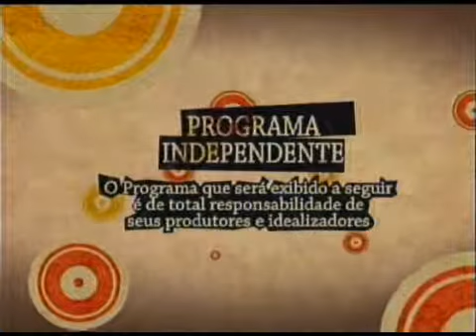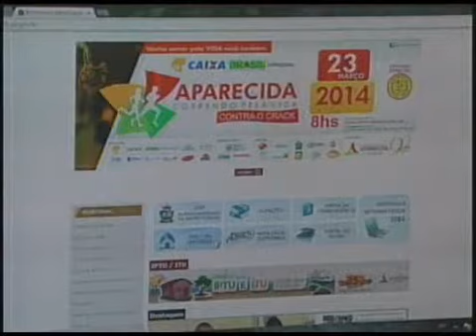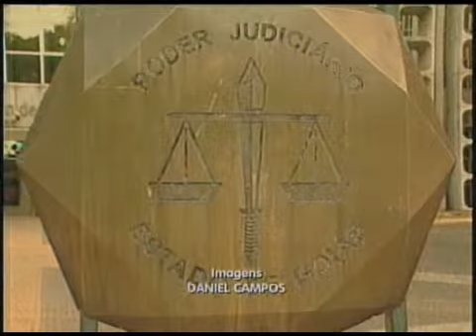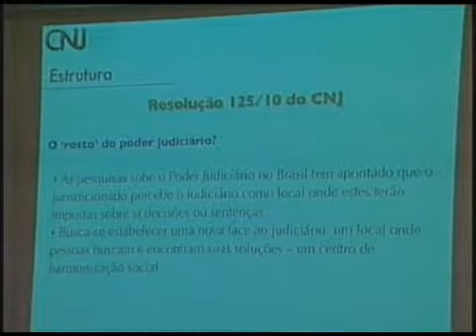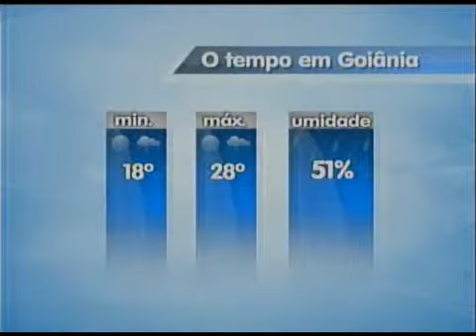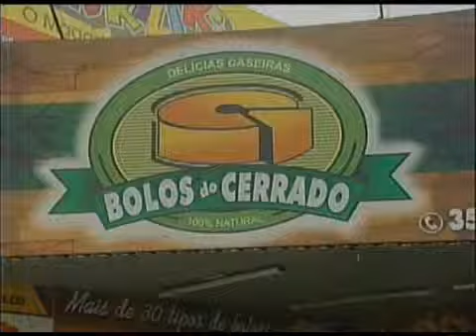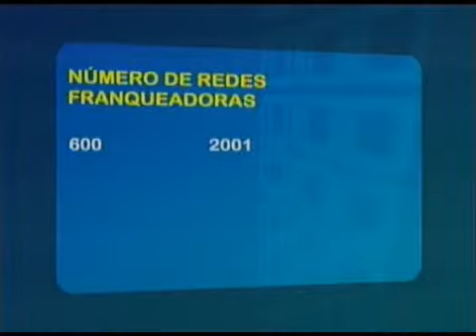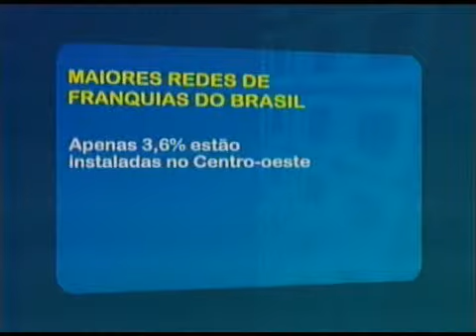Jornal da Fonte 14/03/2014